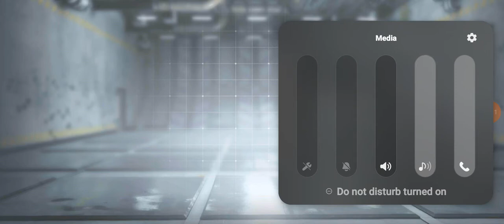CAMO UNLOCK HAVING TO HIP FIRE COD MOBILE